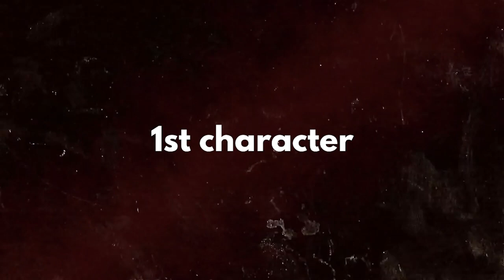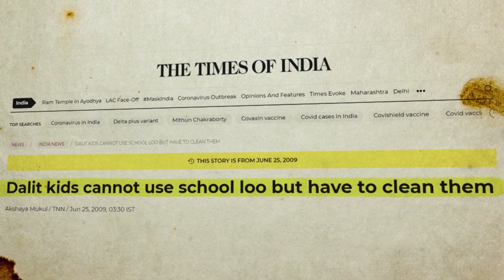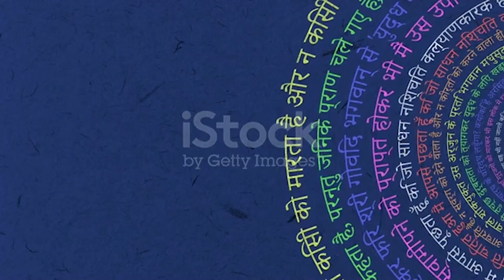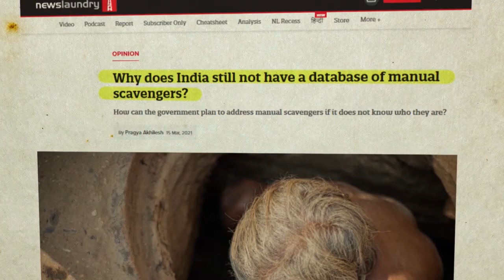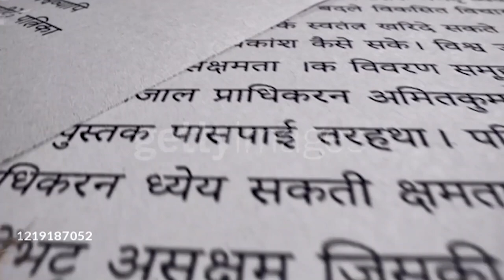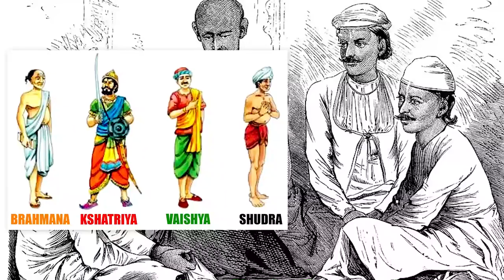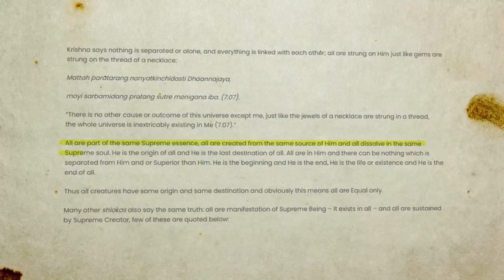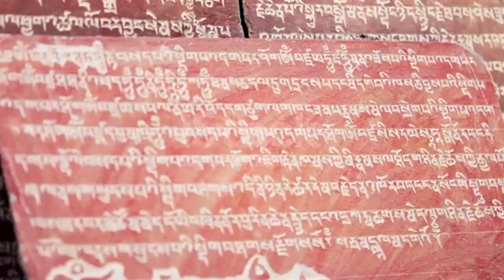DALIT- The Untouchable| An unbelievable and undiscovered story of Dalits in India.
Do you know when our constitution has given us the Right to equality, Right against exploitation, there is a caste who are discriminated against, exploited and are not treated equally? Yes, I’m talking about Dalits who were treated as untouchables(acute) in our society.
Dalits are the most backward classes not because they have the lowest education qualification which results in a lesser number of people with a job, but because they are kept away from the basic facility provided by the government.
Caste discrimination in India is a major issue, especially with the lower castes. There is a huge commotion between the Higher caste and lower caste which is still prevailing in our country and Dalits are among those lower caste that faces this discrimination more often in their life.
They are not only humiliated but 22.8% of crime against Dalits are reported every year among the total crime rates in India.  In 2019, 11,829 cases of crimes against Dalits were reported in UP only.
NCRB data shows that on average, 10 cases of rapes of Dalit Women are reported daily.
Even after so many laws passed by the government on the prohibition of discrimination/ humiliation and crimes against them like – The Scheduled Castes and Tribes Act but still failed to preserve their rights and still, crimes against Dalits are happening every day.
In this video, we have tried to bring out, “How this discrimination started” and “Why Dalits are humiliated in every corner of our nation?”
And we have tried to approach a way that is an attempt of ours to stop this discrimination and crimes against Dalits and prevail Right to equality, Right against exploitation for the Dalits.